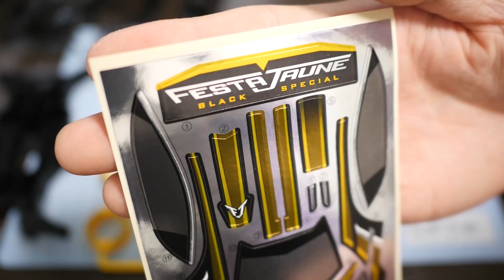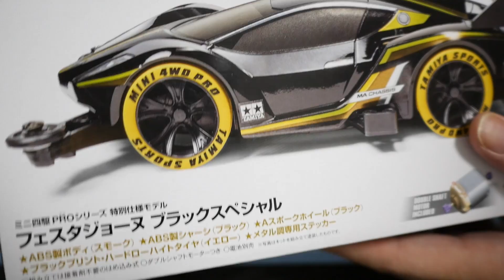【ミニ四駆】フェスタジョーヌブラックスペシャル後編！（つや消し）30歳で復帰するミニ四駆その492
つや消しブラックにハマりそう。

〜動画リンク〜
【ミニ四駆】フェスタジョーヌブラックスペシャル前編！（つや消し）30歳で復帰するミニ四駆その491

【ミニ四駆】遂にFM-Aシャーシ発売！！ラウディーブルを作る！30歳で復帰するミニ四駆その480 NEW CHASSIS MINI 4WD ROWDY BULL

Panasonic ウェアラブルカメラ グレー HX-A500-H

Panasonic ミラーレス一眼 ルミックス GH4 レンズキット 標準ズームレンズ付属 ブラック DMC-GH4H-K